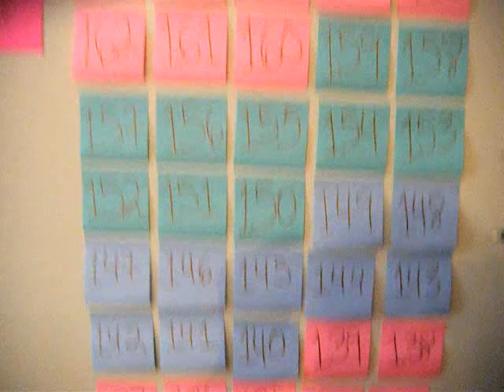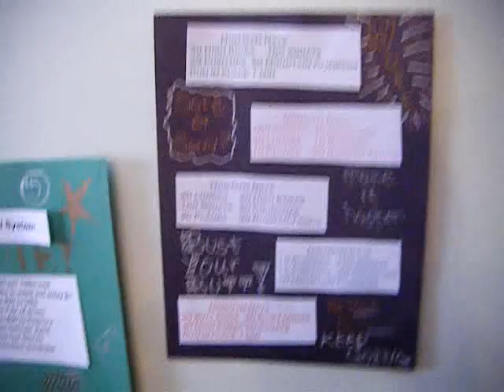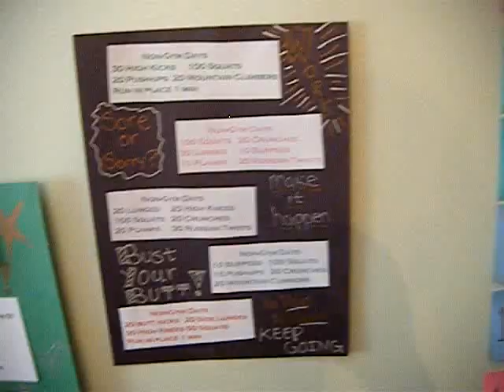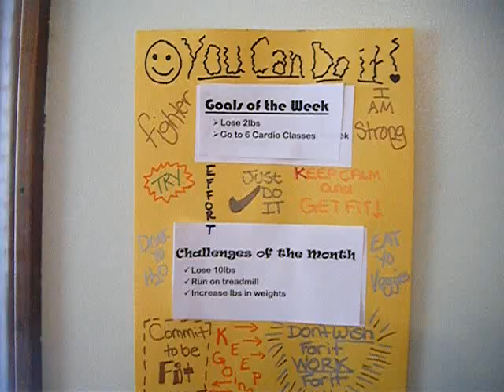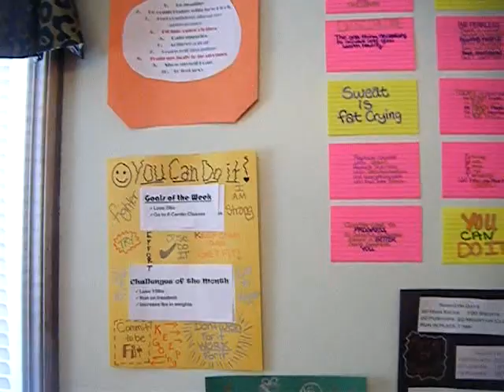My Motivation Wall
Hey everyone!!

**I apologize for the jingle noise from my bracelets!!

Here is the link to my video "The Top 10 Reasons I Want to Lose Weight"

Keep up the great work everyone! Stay focused and motivated... WE CAN DO THIS!! :)